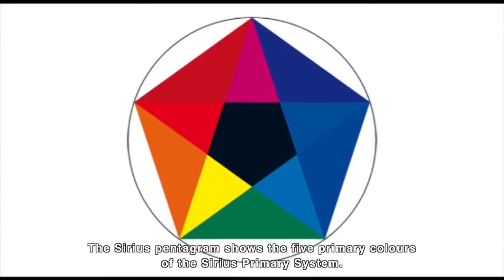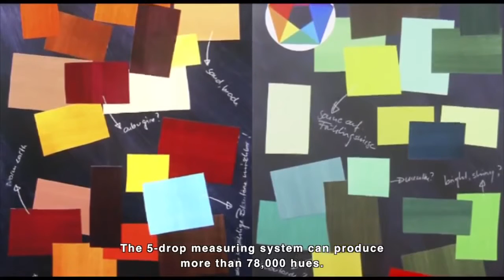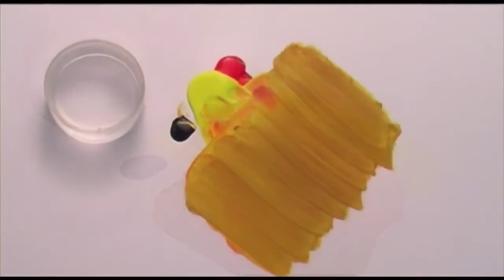Lascaux Sirius Primary Watercolours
The Lascaux Sirius Primary System is based on five primaries instead of the usual three. These are: magenta, red, yellow, cyan and ultramarine plus black and white. The full range of colours can be mixed with ease and precision. Mixed in equal parts, the five primaries produce a neutral and vibrant black. Warm and cool tones can be defined logically since on either side a red and a blue can be differentiated.